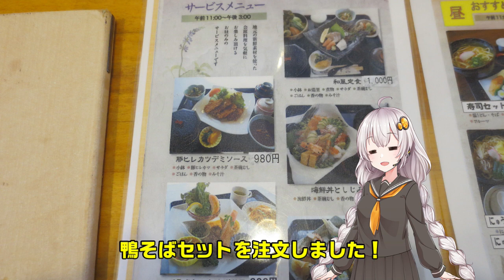【VOICEROID車載】福岡県 鴨そばと菜の花【紲星あかり】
峠茶屋に、鴨そばを食べに行った動画です。ボイスロイドのあかりが説明します。